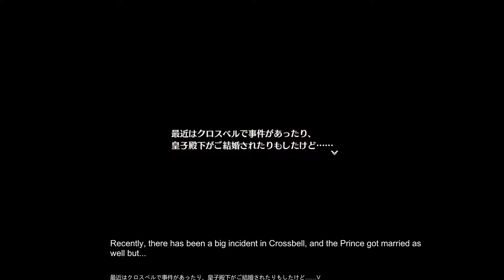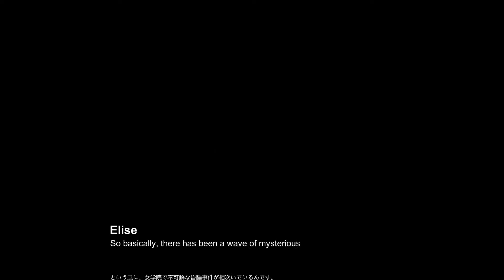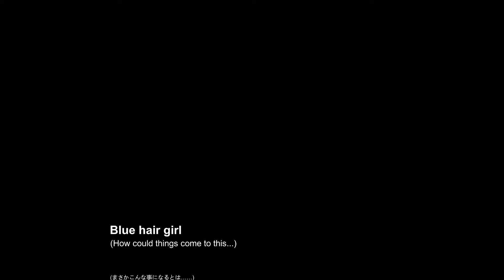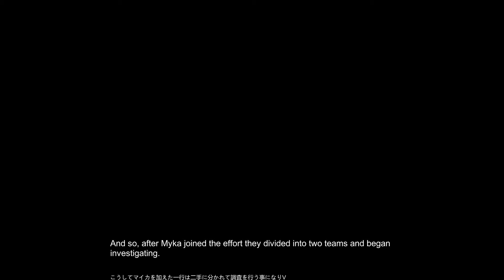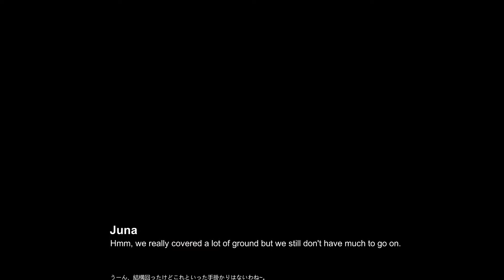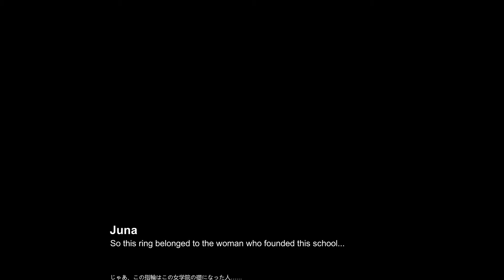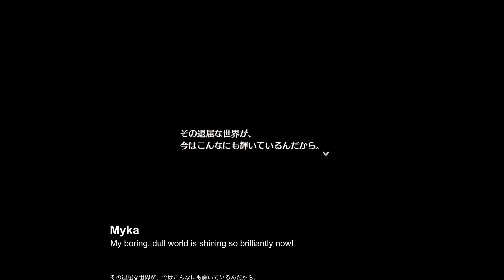[13] Trails into Reverie [ENG SUB] Episode: St. Astraia's Case Files~Myka & the Beautiful Swordsman~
All story scenes/dialogue from The Legend of Heroes: Hajimari no Kiseki with English subtitles courtesy of Kitsune547, the Zerofield team, and the ColdSteelSubs overlay team. The Legend of Heroes: Hajimari no Kiseki was created by Nihon Falcom.

Please pardon the hiccup here and there where the subtitles may briefly not match up with the game dialogue. Also please note there there may be some translation corrections that will be noted in this description after this video has been published.

To see my full unedited blind playthrough and reaction live or through VoD, check out my Twitch channel

Looking for an active community to discuss all things Trails with? We talk about all things Trails, Persona, Anime, Manga, other Japanese media, and if you desire, culture as well.

English subtitles courtesy of the Zerofield team the ColdSteelSubs overlay team, and the combat spreadsheet translation team.

Zerofield credits:
-Story Translation-
Kitsune547

-Text Capture-
Corey "Millium Man"
Logan "Renne Simp"
GD_Anon
February Night

-Editors-
PizzaFrog
COG Gear Omega

-Translation/Checking-
Ves
Hansuke
Pilter
Shawnji

ColdSteelSubs Overlay Creators:
Artii
Xolvier

Combat Sheet Translation:
Fayt
Solis (Zero)
Xmas